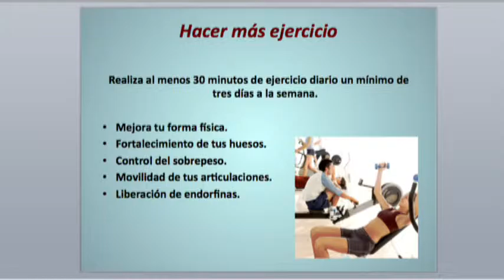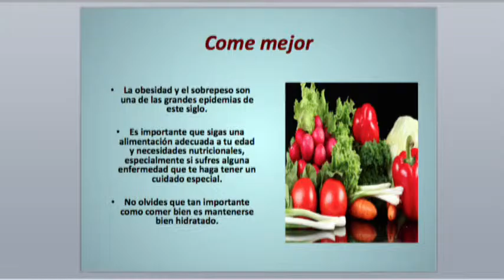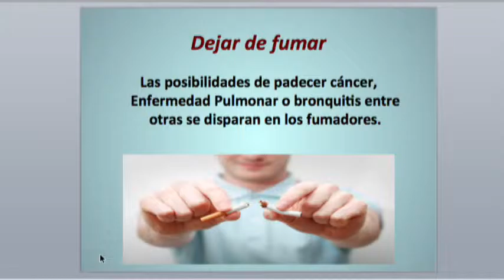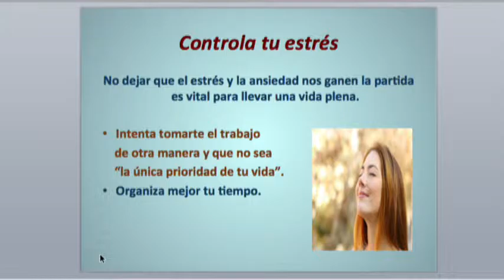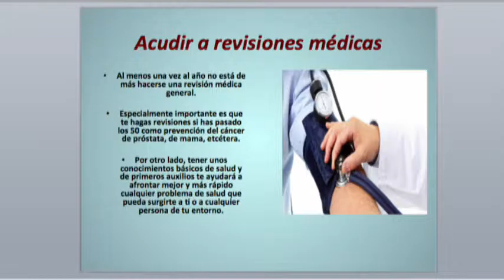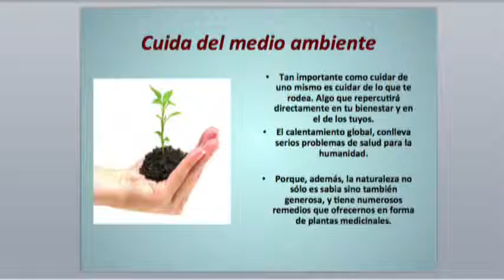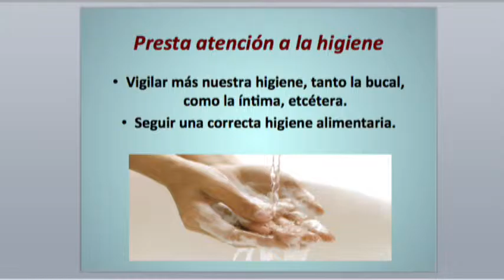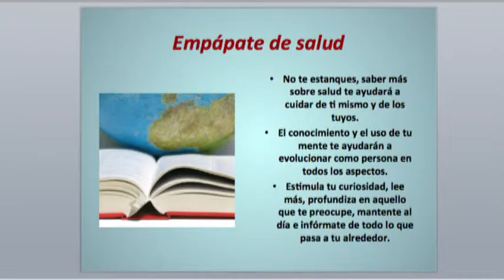Dr Gabriel Pérez Corona Bio Salud Propósitos de Salud para 2016